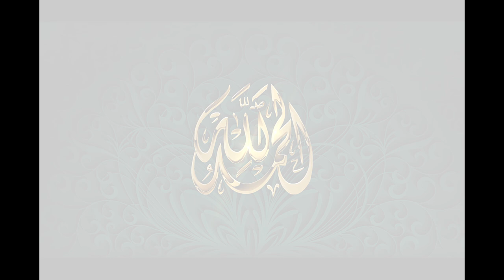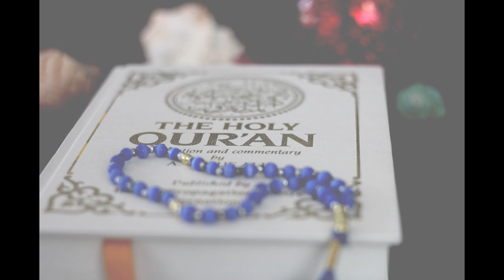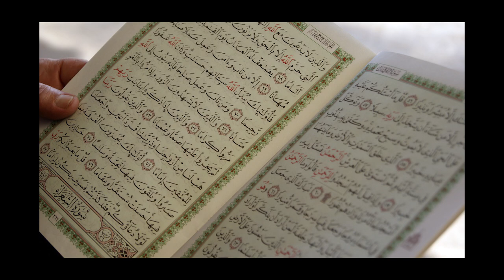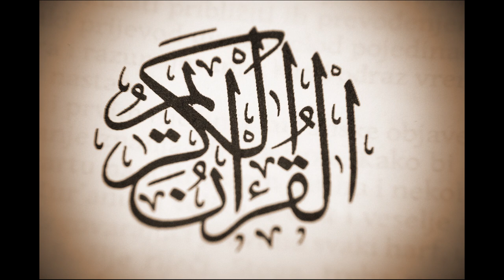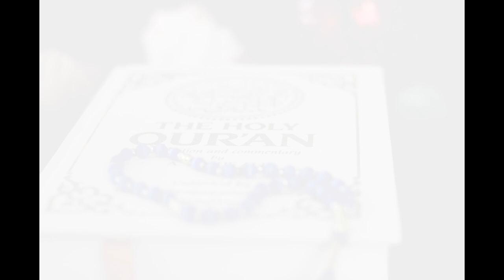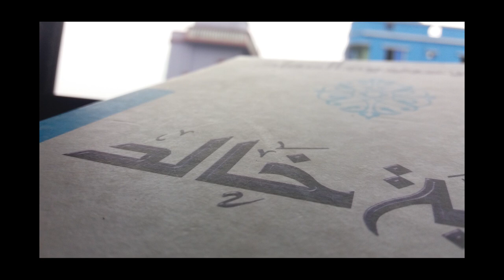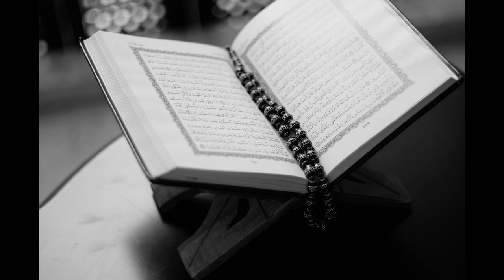কেয়ামতের ভীতি , কত ভয়ঙ্গকর হবে কেয়ামত | আল্লামা দেলাওয়ার হোসাইন সাঈদী | Saidi waz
keyamot er viti  | কেয়ামতের ভীতি , কত ভয়ঙ্গকর হবে কেয়ামত | আল্লামা দেলাওয়ার হোসাইন সাঈদী | Saidi waz